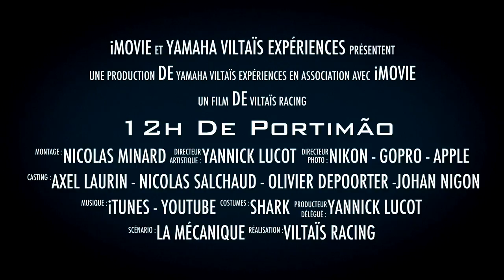12h de Portimão 2016 - On board with Axel Maurin - Yamaha Viltaïs Expériences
Tour de piste lors des essais libre du mardi 7 Juin 2016.
Axel Maurin pilote du team Yamaha Viltaïs Expériences #333 en coupe du monde d'endurance vous emmène au guidon de la R1